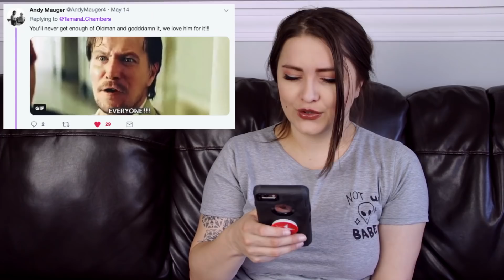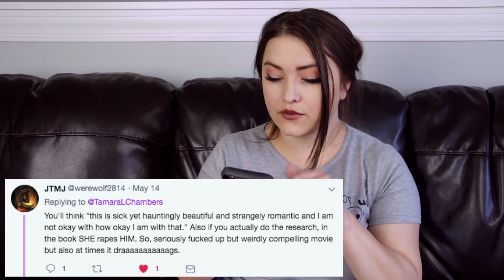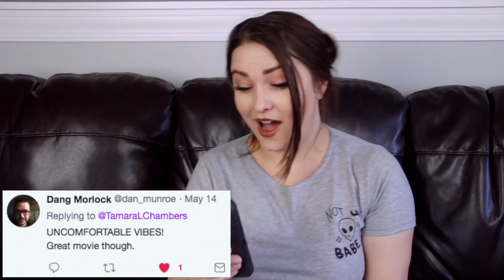Léon: The Professional - Tamara's Never Seen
Tamara checks out a 90s action classic, Léon: The Professional. Does this star studded movie still hold up? Find out now!

Léon: The Professional is a 1994 English-language French action thriller filmwritten and directed by Luc Besson. It stars Jean Reno and Gary Oldman, and features the motion picture debut of Natalie Portman.